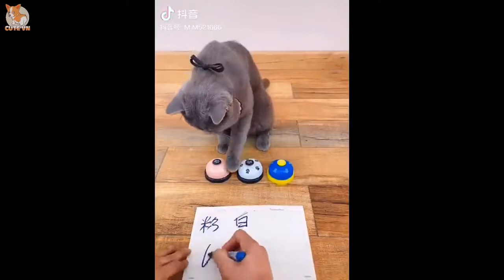💗💗Funny and Cute Dog and Cat Compilation 2020💗